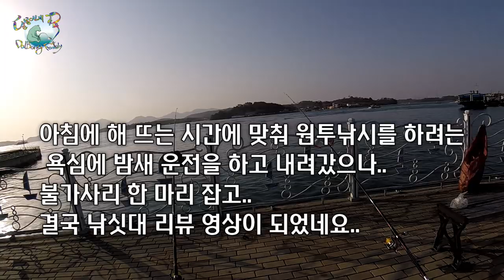국산 원투대를 소개합니다!!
100% 국내 제작 원투대 네오 메가트레이스 입니다.
제작사인 영규산업은 그전부터 장어 낚싯대 마이티 시리즈가 유명한 조구 업체입니다.

머리 위로 던지는 정투만 한다면 릴시트의 높이가 크게 중요하지 않지만 봉돌을 바닥에 끄는
그라운드 캐스팅를 하게 된다면 릴시트의 높이는 중요합니다.
네오 메가트레이스 p540의 릴시트 높이는 그랑운드 캐스팅을 하기에 충분했고 초릿대 부분이 굵지 않고 민감하여 중경질대 같은 느낌이었으나 캐스팅을 해 보면 로드 허리 힘이 강해 경질대구나 하는 느낌이 강하게 들었습니다.